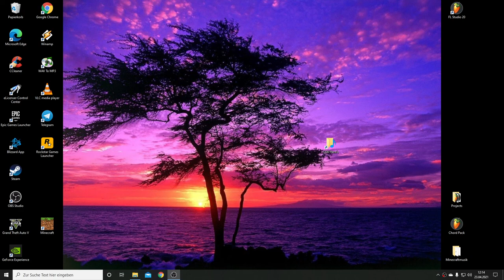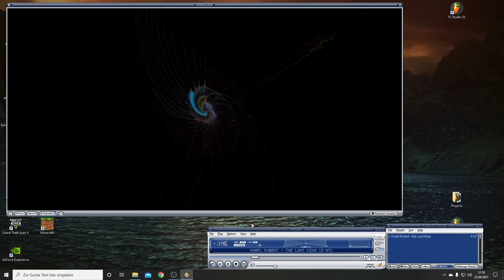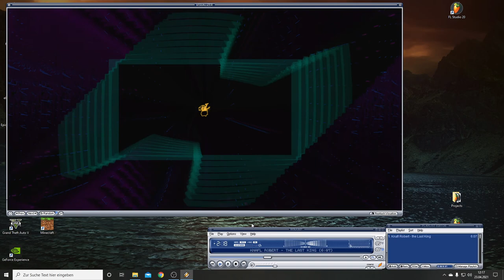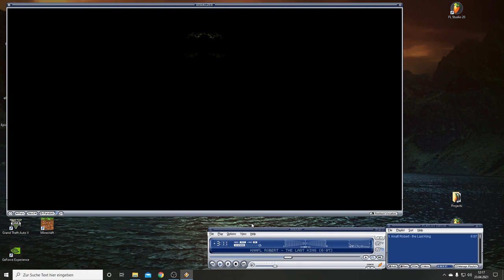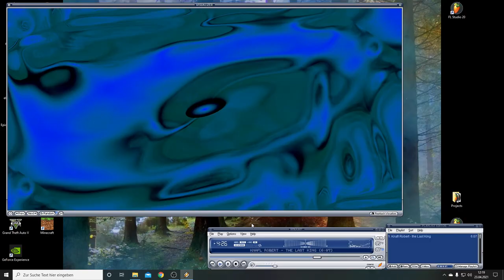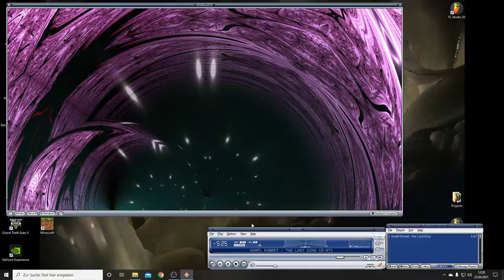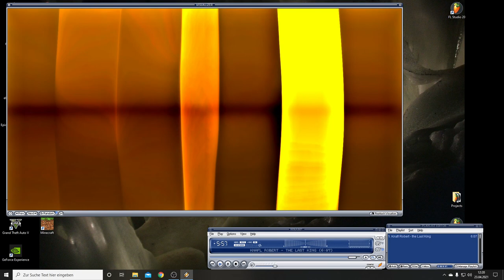the Last King